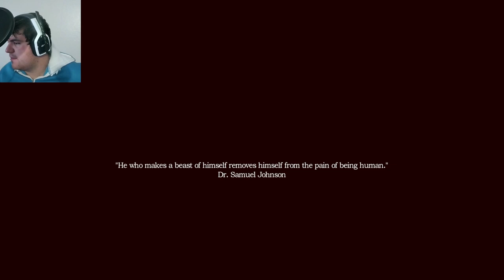Finding the Children | Amnesia Collection: A Machine for Pigs | Part 1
Waking up in a caged bed, the father gets up to look for his kids but they gone missing, a mysteries voice on the phone claims that they have been capture and caged, the father must save them.